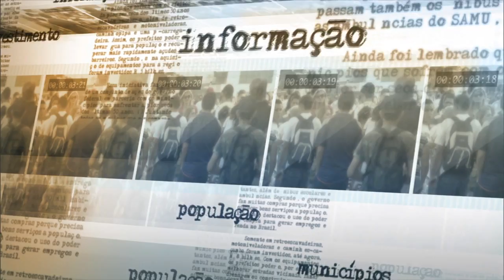CPMF é a medida com menor impacto no setor produtivo, diz ministro da Fazenda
NOTÍCIAS DA FONTE - 17.09.15:  Nesta quinta-feira (17), o ministro da Fazenda, Joaquim Levy, concedeu entrevista coletiva após reunião da Comissão Mista de Orçamento do Congresso Nacional. No encontro com os parlamentares, Levy e o ministro do Planejamento, Nelson Barbosa, explicaram as medidas de ajuste da economia. Levy falou que o retorno da CPMF, com a alíquota que foi proposta, é a medida com menor impacto no setor produtivo.